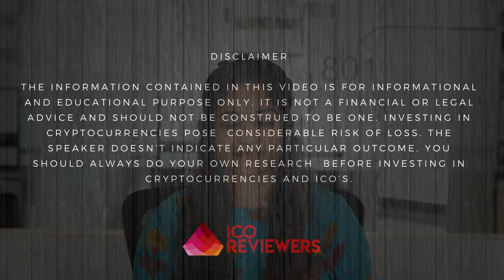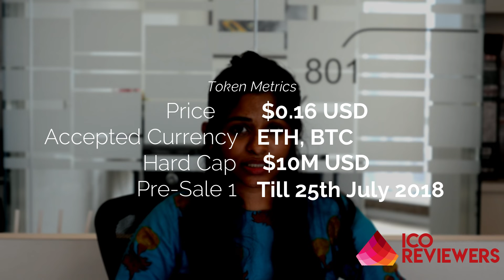BLACKBOX ICO Review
Blackbox is a distributed application (DApp) which is aiming to provide a decentralized platform for organizations where they can have an interface.

Eth address - 0x2C99e30c5B8155d7bF7Cc1A852E9E010B004b742